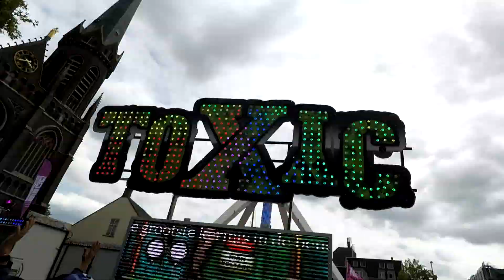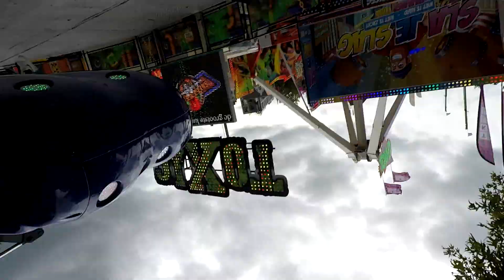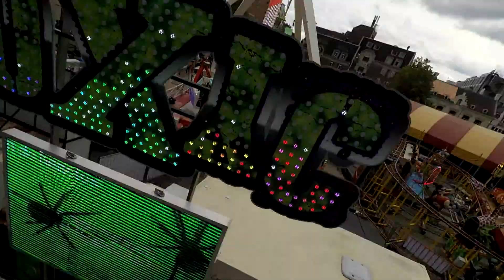Toxic - Moonen (Onride) Tilburgse Kermis 2023